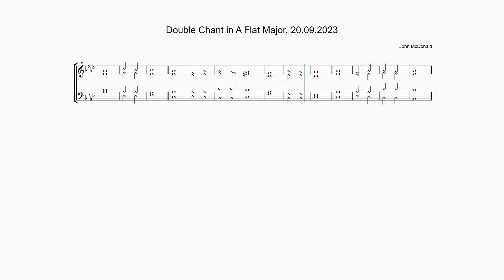Double Chant in A Flat Major by John McDonald, 20.09.2023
Anglican chant composed on Wednesday 20th September 2023 as an extension of Single Chant in A Flat Major, 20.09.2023.